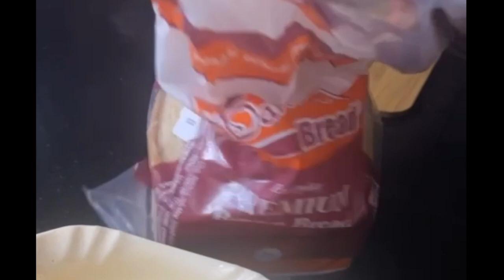Vist to Chakwal |CHAK UMRA Beautiful Village | Mirpur To Chakwal